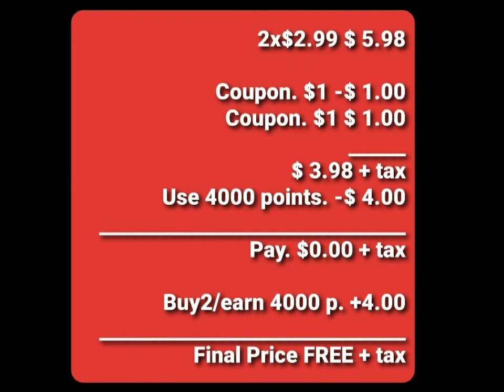Walgreens - Couponing •8/02/20 ONLY • FREE • One million drops